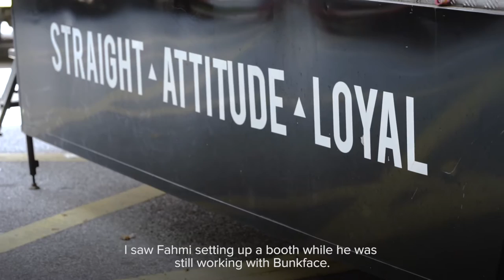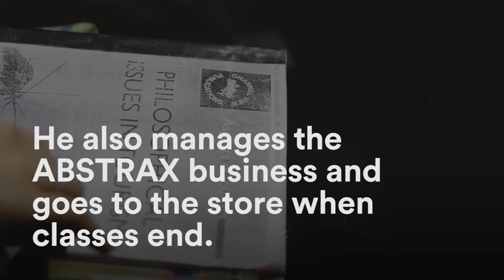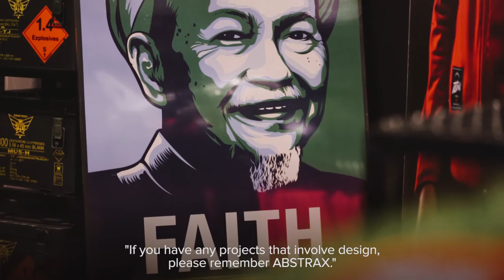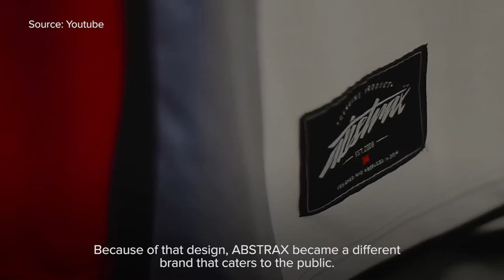Foreword: Lecturer turns local masterpiece to global street wear | ABSTRAX JINGGA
Formed in 2008, ABSTRAX™ was founded on the art and design of Fahmi Fabilah and the ideas and philosophy of Dr. Faiz I. Anuar, both who are passionate Malaysian artists based in Kuala Lumpur.

⏩ Foreword is a new series by Passion Portraits as an extension of our pursuit of creating a culture that celebrates one another. Hosted by creative leads of Malaysia, we set out to document stories of the people who’ve inspired our hosts to go above and beyond in doing what they do. This season, we have Bryan Chin, the CEO of Masses to take us on a trip around different locations in Klang Valley to meet some of the many people who inspires him.

💡 PassionPortraits is a movement with people-inspired stories at its heart and soul. Follow us as we bring you brand new stories every week